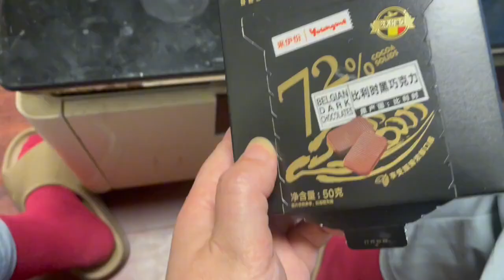上海居家第26天，恶霸犬，一大波团购到了